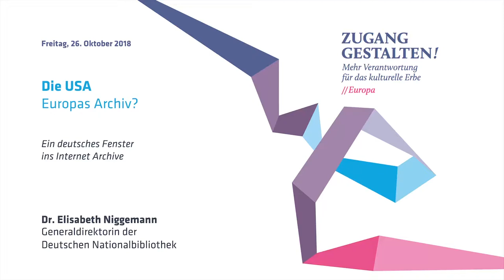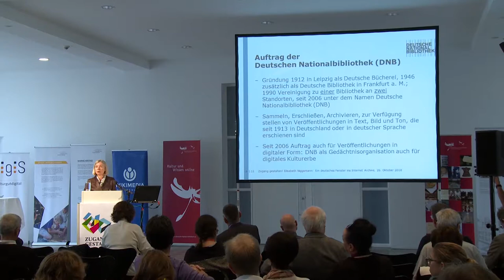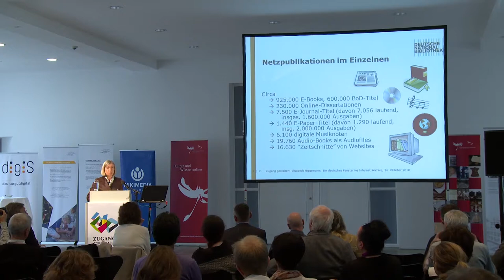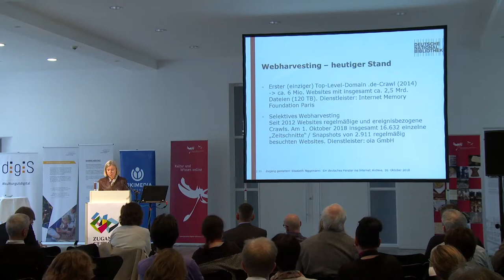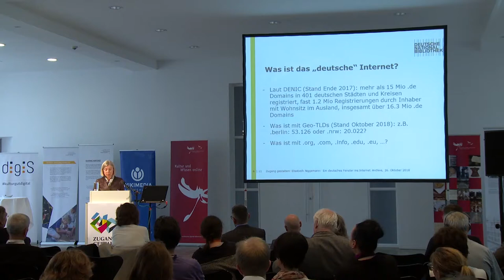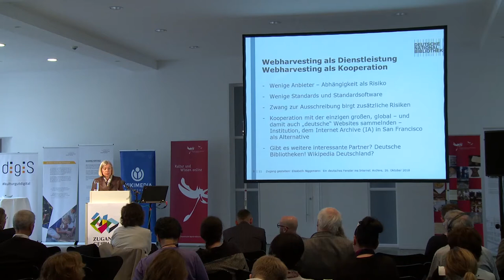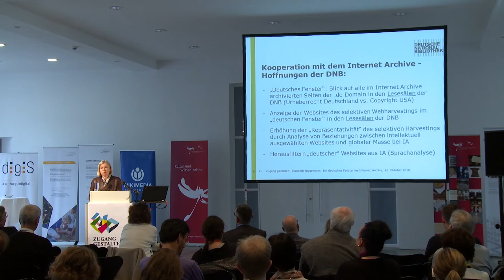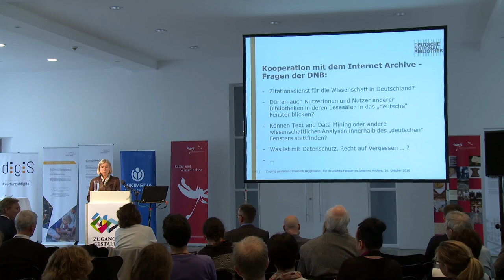Zugang gestalten! 2018 - Dr. Elisabeth Niggemann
Ein deutsches Fenster ins Internet Archive